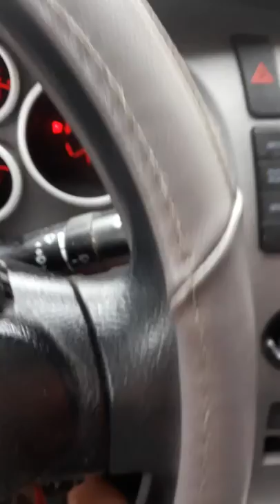Heather carmack and the air force are trying to kill me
Heather carmack (burkett) and Barbara Bailey Bong burkett along with the air force and the military are trying to kill me. They used me to raise our kids and when it came time to retire they got a life insurance policy on me and tried to kill me and are still trying to kill me, but now they want it to look like it is me doing it.